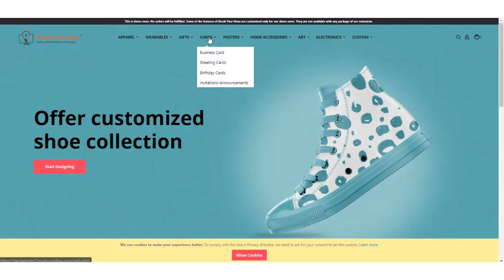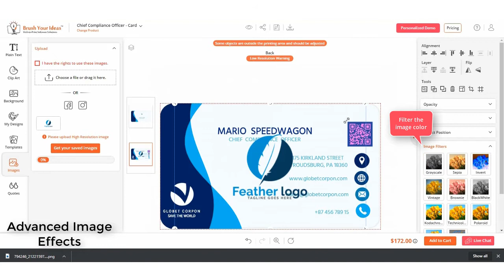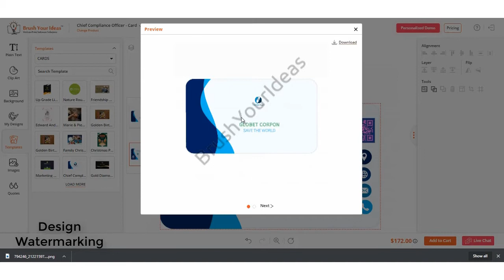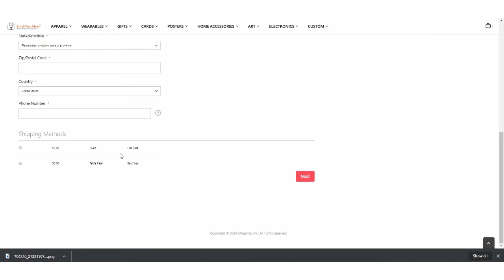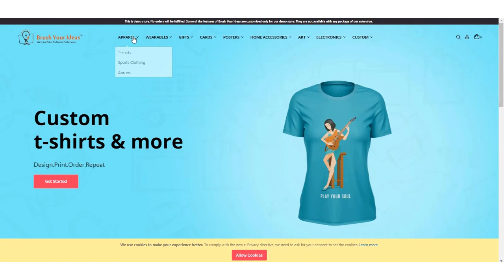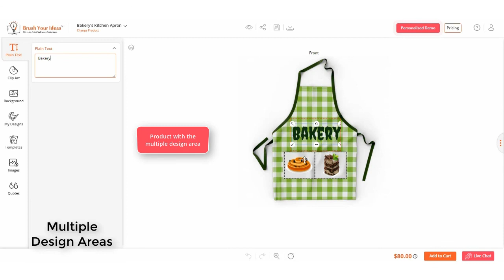Walk Through of Product Designer Tool’s Premium Plan | PrintXpand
See what you would get in your premium plan with a detailed explanation of features.

Let’s connect! 🤝

0:00 Select any product from product listing page
0:16 Custom Color Picker tool with CMYK color support
0:33 Zoom in-out and drag up-down the designer layout
0:42 Easy to add the image by using the drag & drop
1:21 Filter the image color
1:33 Adjust the image opacity
1:42 Grouping the objects using the ‘Select All’ feature
1:56 Admin can manage the custom templates from the backend
2:02 Share the designed image over social media
2:14 Enable the watermarking on the product (designed image)
2:29 Add the background pattern from the Background tab
2:38 Edit the added pattern from the designer tool
2:58 Get the details price including all the customization
3:07 Once the product is designed, add into the cart for checkout
3:29 Verify the shopping and other details in the shopping cart page
3:53 Showcase the customizable Product list bases on the Categories
4:10 Select the Theme mode for the Designer tool: ‘Dark’ or ‘Light’
4:48 Configurable products with different attributes and color variants as per the backend configuration
5:02 Product with the multiple design area